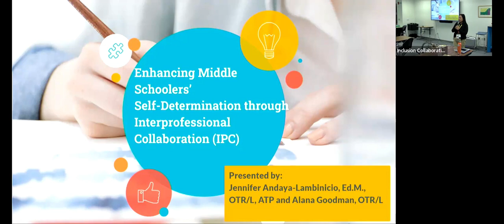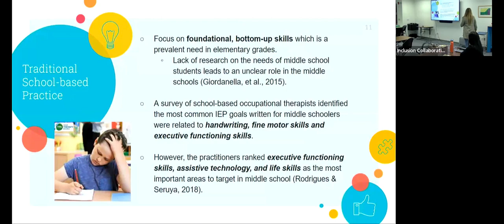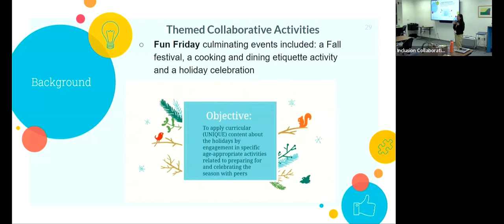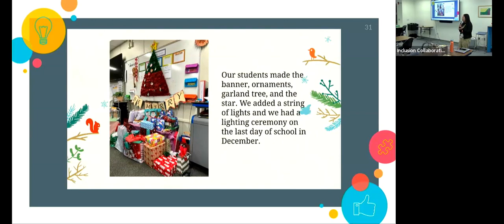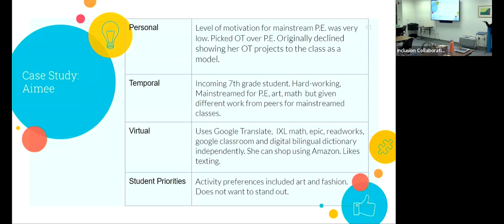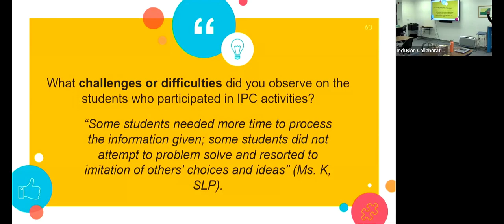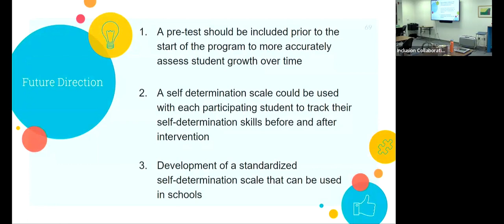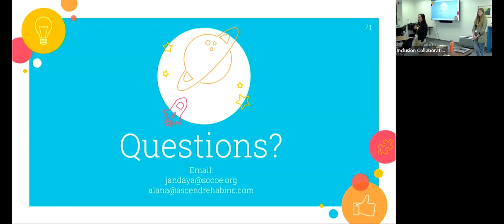Interprofessional Collaboration for Students’ Self-determination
Presenters: Jennifer Andaya-Lambinicio & Alana Goodman

This presentation will showcase how interprofessional collaboration and contextual-based interventions has facilitated the development of self-determination in students with extensive support needs. It will also illustrate how one student successfully participated in inclusion with general education peers by practicing self-determination skills in a special day class at a middle school in San Jose, CA.